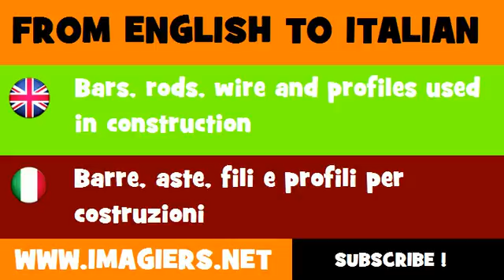How to say Bars, rods, wire and profiles used in construction in Italian